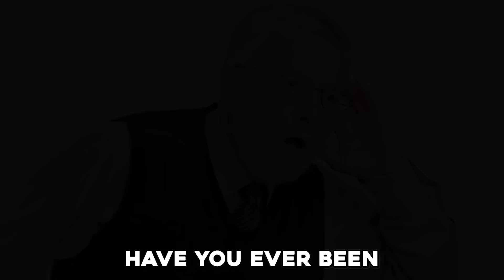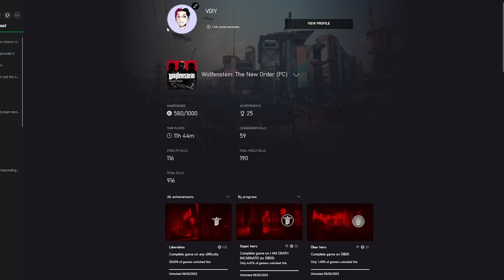I Unlocked the WORST Achievement in Wolfenstein so you don't have to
In this video, I unlocked the "worst" achievement in Wolfenstein so you don't have to. This is the 'Uber Hero' achievement. It's hard, so if you're struggling to get it then this video is for you!

If you're a fan of the game Wolfenstein, then you know that it can be challenging to unlock the "worst" achievement. In this video, I'll show you how to unlock the achievement easily and without any frustration. After watching this video, you'll be ready to conquer the "worst" achievement in Wolfenstein!

A big thank you to my Voiy Bois for being channel members!

Mimoopie
RThree
Björn van den Hater
Cheats Disabled
TheGamerTeg
ZYFin
Maulana Ilham
Løw Kii Savage
Hamsterlovin222
Nedix
Dave Nasty